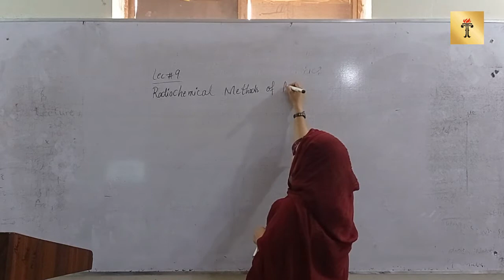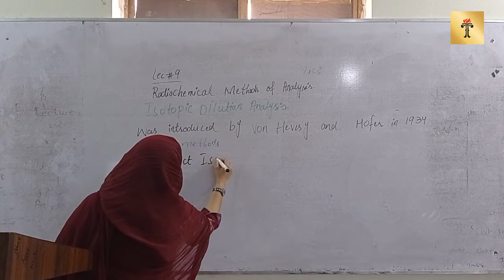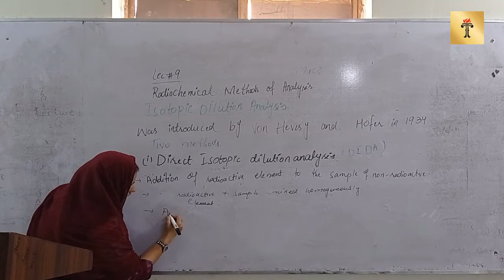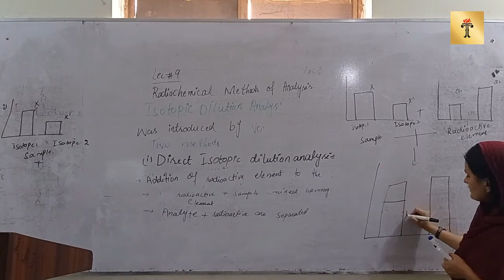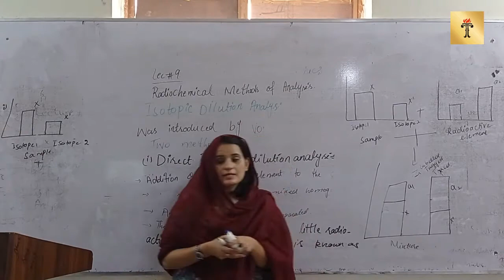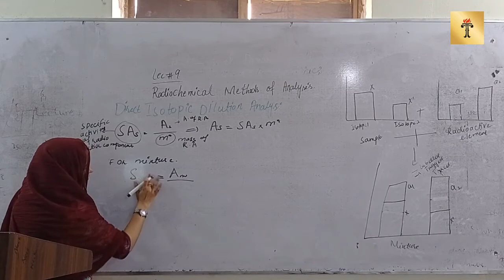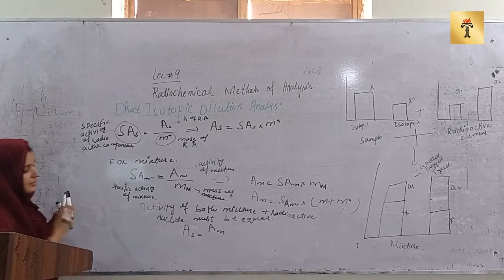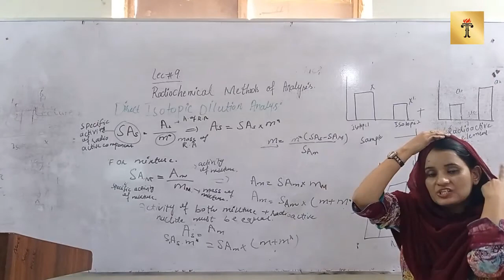M.Sc. chemistry 189 (Nuclear Analytical Techniques Lecture 9)